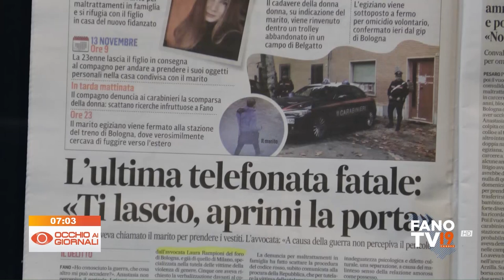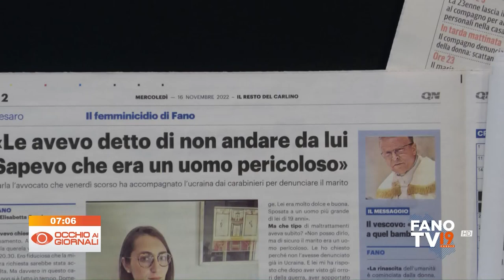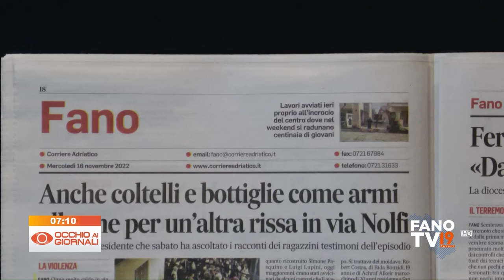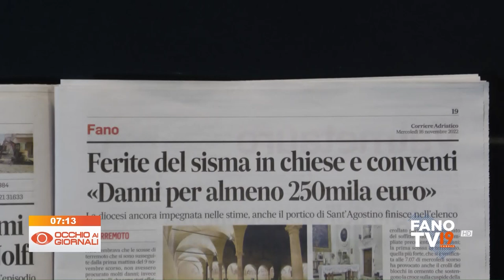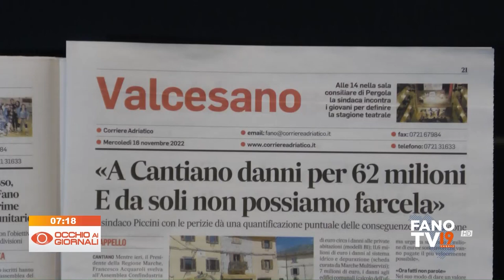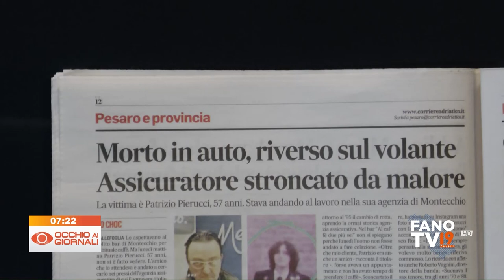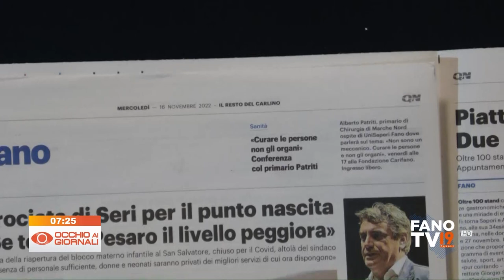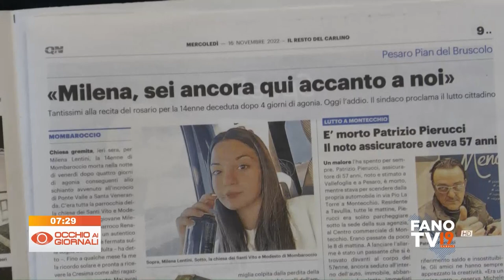Occhio ai Giornali 16 novembre 2022